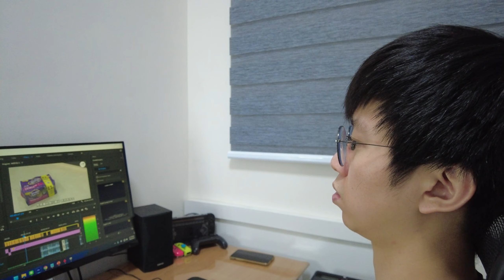【好物】為什麼要坐人體工學椅 | Ergohuman 中階Enjoy 121款 vs 高階 111豪華版功能比較 | 沒想到漲價還缺貨 | 滿一年實坐經驗心得分享 | COSTCO也有賣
哈囉 大家好 我是Jeremy
最近是否覺得使用電腦時容易手痠背痛
除了是使用時間長
手肘與後背如果沒有力量支撐著
身體的肩膀脊椎就會過於緊繃
無法獲得放鬆

選擇一張好的椅子對健康有很大的影響
尤其疫情讓長時間久坐的機會變多
所以很想分享這個人體工學椅的品牌 Ergohuman給大家
(自掏腰包購買沒有贊助)
以及同牌子兩款不同價位的功能比較
Ergohuman Enjoy 121 vs Ergohuman 111 豪華版

0:00 intro
0:37 start
1:04 Enjoy Version
1:41 Pro Version
2:52 End

人體工學(椅)的達成條件:
頭枕協助頸部支撐
手把與手臂自然托著成80~90度角
眼睛高度比螢幕高3公分
腰背能緊貼椅背讓肌肉放鬆

Audio Source：Epic Cinematic Dramatic Adventure Trailer
promoted by : J&B 無版權音樂素材庫